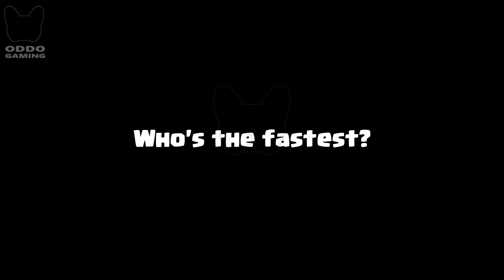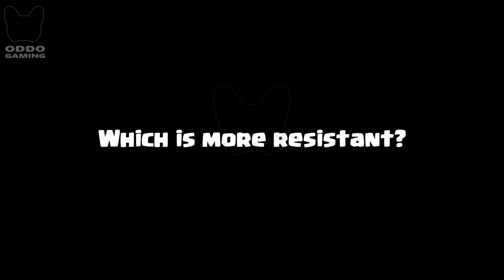BABY DRAGON VS INFERNO DRAGON - CLASH ROYALE BATTLE #17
INFERNO DRAGON VS BABY DRAGON! Who is the most perfect in clash royale? Clash Royale Challenge! BABY DRAGON VS INFERNO DRAGON Game play 1 on 1 in Clash Royale.